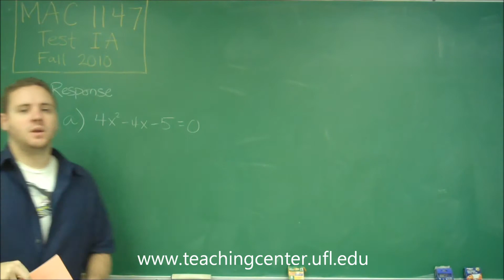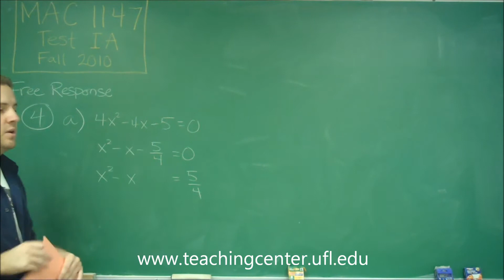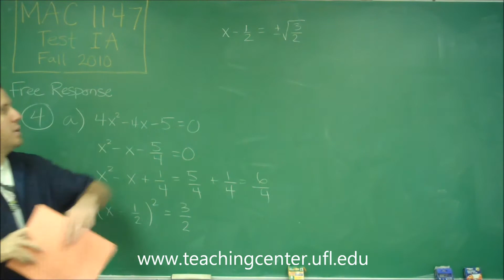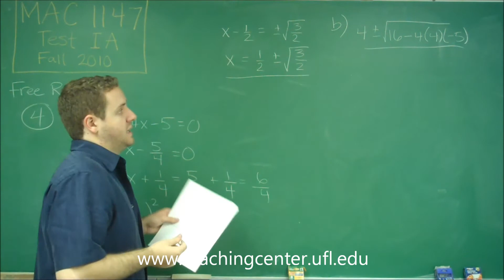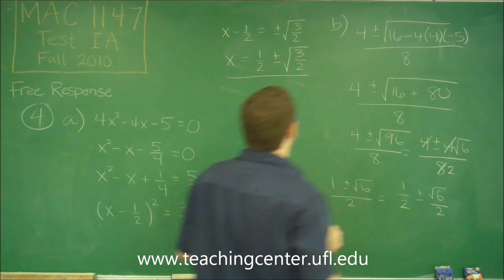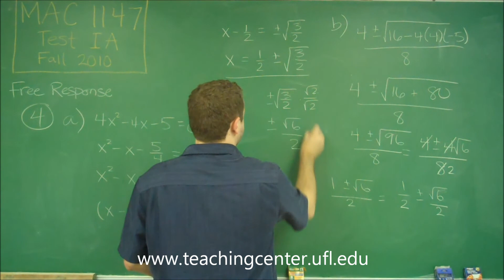Problem 4, Part II